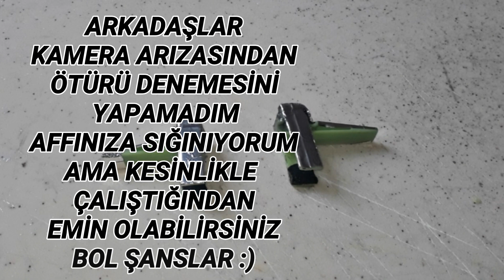L1 R1 TETİK TUŞU YAPIMI PUBG MOBİLE BATTLEGROUNDS OYUNLARI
Selam arkadaşlar bu videomda battlegrounds oyunları için yani pubg mobile pubg mobile lite call of duty mobile ve benzeri oyunları rahatlıkla oynayabileceğiniz L1 R1 tetik tuşu yaptım fakat deneme çekimi kamera bozulduğundan dolayı yapamadım affınıza sığınıyorum ama kesinlikle kusursuz çalışıyo emin olabilirsiniz bu tuş kombinasyonunu beğenmeyenbarkadaşlar için ekstra oyun konsolu yapım videosu kanalımda mevcut alta linkini bırakıcam dilerseniz izleyip onuda yapabilirsiniz butarz videolardan haberdar olmak için ve ufakta olsa bi destek olmak için kanalıma abone olursanız ve videoyu beğenirseniz çok sevinirim iyi seyirler :)

İYİ SEYİRLER :)